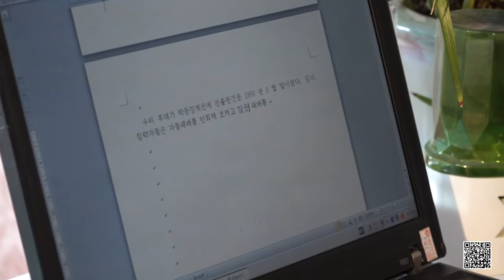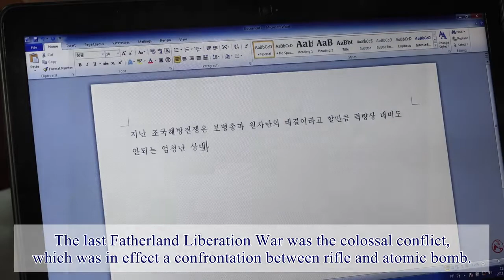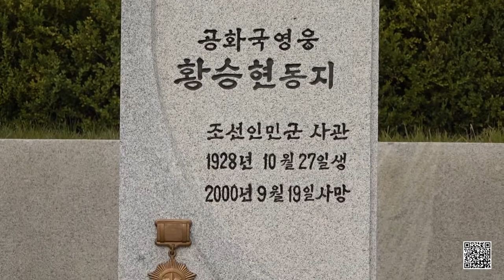Inheritage. Herencia patriótica de los veteranos de guerra norcoreanos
Video de la Embajada de Corea del Norte en México que muestra el compromiso de los combatientes norcoreanos en la Guerra de Corea. Los veteranos de la guerra son la muestra de la valentía de un país.
Embajada de Corea del Norte en México
29-Jul.-2020
CDMX